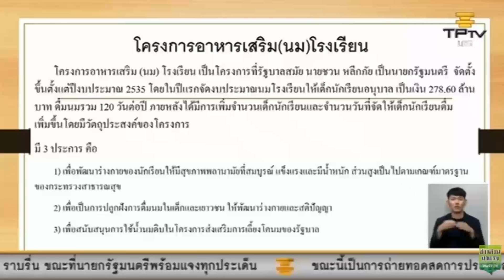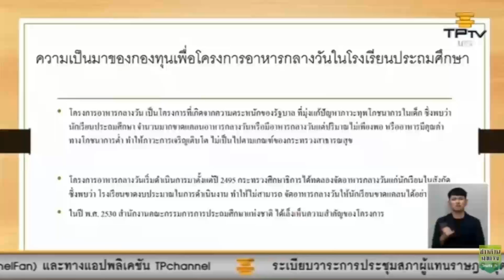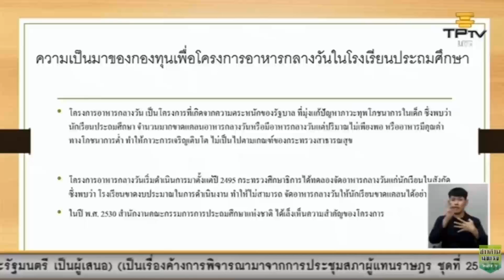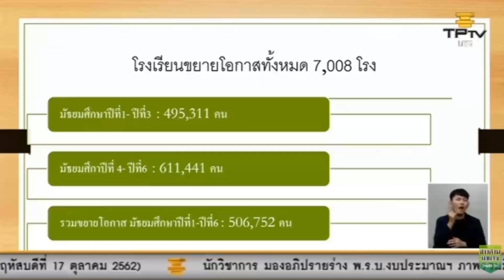อภิปรายร่าง พ.ร.บ.งบประมาณรายจ่ายประจำปี 2563 "นายบุญฐิน ประทุมลี" ส.ส.มุกดาหาร พรรคเพื่อไทย